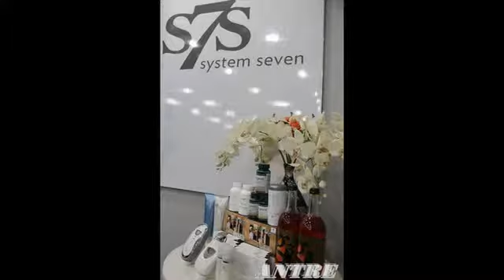NU SKIN VIET NAM - team NSV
QUÀ ÂM NHẠC haiantre Tặng nhóm NSV HOCHIMINH